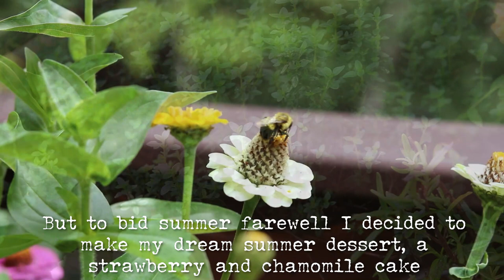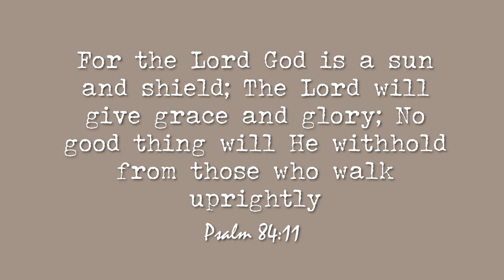A Farewell to Summer | Cottagecore | Slow Living Vlog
🕯Outfit from Littlewomenatelier on etsy

Strawberry Chamomile Cake

Ingredients
1 cup canola oil
1/2 cup plain greek yogurt
3 large eggs
2 cups granulated sugar
1 tablespoon vanilla extract
1 1/2 cups buttermilk
3 3/4 cups all purpose flour
1 teaspoon baking soda
1 teaspoon baking powder
1 teaspoon kosher salt
3/4 cup high quality strawberry jam
2 cups fresh strawberries, sliced

Chamomile Cream
2 cups heavy cream
6 chamomile tea bags
8 ounces cream cheese
1/2 cup powdered sugar

Instructions

1. Preheat oven to 350 degrees F. Grease three 8-inch round cake pans. Line with parchment paper, then butter/spray with cooking spray.

2. In the bowl of a stand mixer (or use a hand-held mixer) beat together the canola oil, yogurt, eggs, sugar, vanilla, and buttermilk. Add the flour, baking soda, baking powder, and salt and mix until just combined.

3. Pour the batter among the 3 cake pans and bake 28-30 minutes, until the tops are just set and no longer wiggly in the center. Remove and let cool five minutes, then run a knife around the edges of the pan and turn the cakes out onto a cooling rack. Cover and let the cakes cool completely before assembling.

4. To make the chamomile cream. Add 1 cup cream to a small saucepan and bring to a simmer, but do not boil, simmer 1 minute and remove from the heat. Add the tea bags, cover and steep for 5-10 minutes. Remove the tea bag and place the cream in the fridge to chill completely. Next, beat the cream cheese in a stand mixer until fluffy, add the chilled chamomile cream and remaining 1 cup cream and whip until stiff peaks form. Stir in the powdered sugar. Keep stored in the fridge. (Overnight if possible)

5. To assemble, place one cake layer on a serving plate or cake stand and spread a layer of strawberry jam. Spread 1/3 of the chamomile cream over the cake and add a handful of fresh chopped strawberries. Repeat with the remaining 2 cake layers. Be careful not to over fill your layers with fruit or the cake will be hard to slice. Serve or store in the fridge. If desired, decorate the cake with chamomile flowers.

Time Stamps
00:00 Preview
0:36 Summers Colors

1:04 Strawberry Chamomile Cake